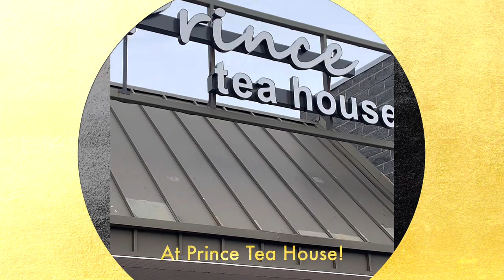Prince Tea House 🍵 | Checking it out!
Hey guys! Today, me and my family went to Prince Tea House! This video will be just showing food and a little look around the place. 🍰